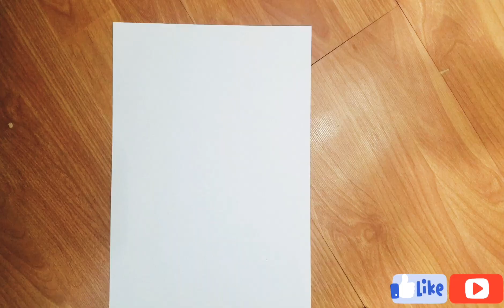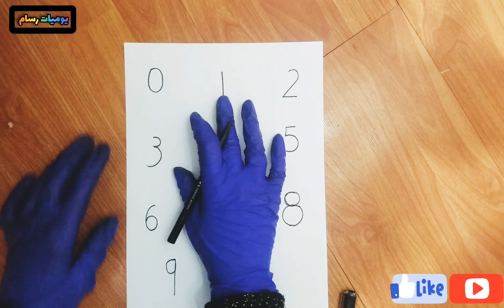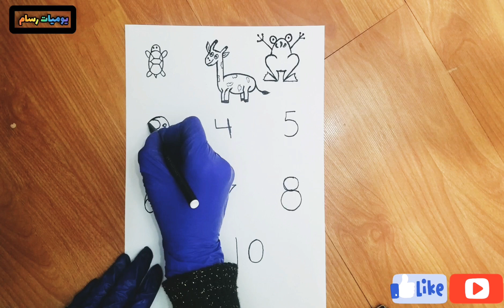تعلم طريقة تحويل الأرقام الى رسومات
بدعمكم نتقدم 🙏